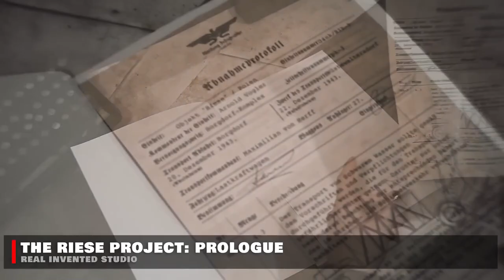¡¡HORIZON CALL OF THE MOUNTAIN ES GOLD A 15 DIAS SALIDA PSVR2!!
La llegada al MERCADO de SONY PSVR2 es INMINENTE. El HYPE está por todo lo alto entre los usuarios de VR. En 15 DÍAS estará con nosotros. Además, HORIZON CALL OF THE MOUNTAIN ya es GOLD, preparado para la FIESTA. Además, lo ULTIMO en JUEGOS VR y VR MODS. DALE al PLAY y TE LO CUENTO TODO.

REPOSITORIO SECUNDARIO OFICIAL REVERQUEST VR

COMUNIDAD TELEGRAM OFICIAL REVERQUEST VR

MODELO BLANCO PERLA
MODELO NEGRO OBSIDIANA

¿QUIERES RESERVAR SONY PSVR2?

SONY PSVR2 SOLO VISOR
SONY PSVR2 + HORIZON CALL MOUNTAIN

¿QUIERES COMPRAR PICO 4?

AMAZON
PICO 4 128 GB
PICO 4 256 GB

COMPRA META QUEST 2 EN ESTOS ENLACES (GRACIAS POR APOYAR EL CANAL)

META QUEST 2 (128 GB)
META QUEST 2 (256 GB)

00:00 INTRO
00:21 NOVEDADES Y SUGERENCIAS DEL CANAL
02:33 NOVEDADES JUEGOS VR / VR MODS
06:05 HORIZON CALL OF THE MOUNTAIN ES GOLD (SONY PSVR2)
07:09 SONY PSVR2 15 DIAS DEL LANZAMIENTO - CARACTERÍSTICAS
10:47 SONY PSVR2 15 DIAS DEL LANZAMIENTO - EYE TRACKING Y META
15:41 SONY PSVR2 15 DIAS DEL LANZAMIENTO - DESVENTAJAS
16:49 SONY PSVR2 15 DIAS DEL LANZAMIENTO - NUEVA INFORMACIÓN
36:07 CONCLUSIONES FINALES
32:30 CREDITOS FINALES + RECOMENDACIONES

NUEVO JUEGO REFERIDO META QUEST 2

1) PULSAR EL LINK PROPORCIONADO POR REVERQUEST VR
2) ESCRIBIR CODIGO "AMIGO" AL REALIZAR LA COMPRA EN LA ZONA DE DESCUENTO
3) TENDRÉIS 7 DÍAS PARA CANJEAR VUESTRO DESCUENTO EN ESE JUEGO EN CONCRETO

USANDO LOS LINKS REFERIDOS DE ESTE CANAL, NO SOLO OBTIENES EL JUEGO CON UN DESCUENTO, SINO QUE ESTAS APOYANDO AL CANAL Y A SU CREADOR.

NOTA: DESCUENTO SOLO VALIDO EN ESPAÑA. DISCULPAS REVERQUESTMANIACOS DEL RESTO DEL MUNDO